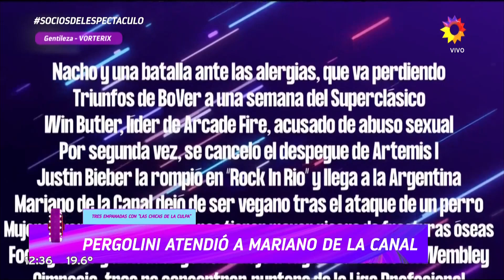A Pergolini se le escapó por lo bajo "Es un pelotud@" para Mariano De La Canal y su ex veganismo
Momento emitido el martes 06 de septiembre de 2022 en Socios del espectáculo.